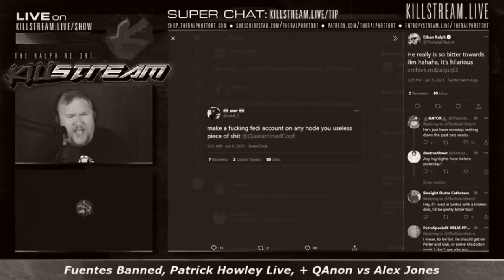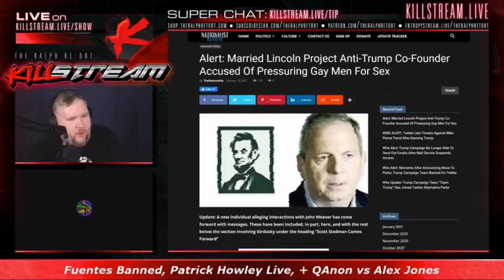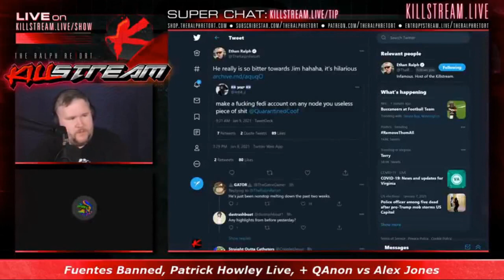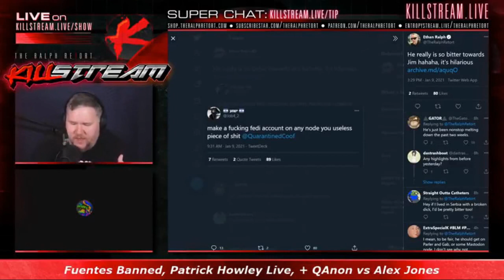Ethan Ralph goes at Josh Moon - KIllstream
Ethan Ralph goes at Josh Moon for being a "liar, fraud, charlatan, and sperg." Are they right? Are they wrong? You decide. I can't decide because I like Josh and Ralph and they both have good shows.